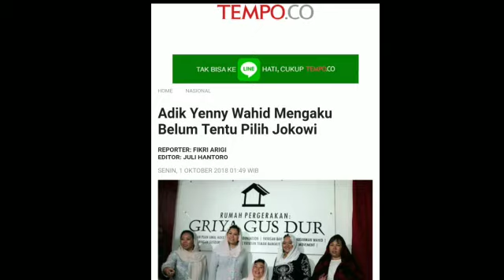TERNYATA, CUMA YENNY PUTRI GUSDUR YG PUTUSKAN PILIH JKW;YG LAIN BELUM;GUSDURIAN;BARIKADE GUS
TEMPO.CO, Jakarta - Adik Yenny Wahid, Anita Wahid mengaku belum tentu memilih Joko Widodo atau Jokowi dan Ma’ruf Amin dalam pemilihan presiden 2019. Ia mengatakan pilihan politik anak-anak Gus Dur selain Yenny, tidak untuk konsumsi publik cukup mereka saja yang tahu.
Baca juga: Kode Mata Yenny Wahid Saat Ma'ruf Amin Minta Dukungan

“Kalo mbak Yenny sudah jelas ya terang-terangan, siapa yang dia pilih. Kalau kami sisanya (Alisa Wahid, dirinya, dan Inayah Wahid), adalah urusan kami di bilik suara nanti,” ujar pemilik nama lengkap Anita Hayatunnufus itu saat ditemui di Hong Kong Cafe, Gondangdia, Jakarta, Ahad 30 September 2018.
Sementara ini, menurut Anita, mereka bertiga tidak akan memilih antara kedua kandidat. Mereka memilih untuk netral dengan tetap memberi ruang pada dua pasangan calon.
Yenny Wahid sebelumnya memutuskan mendukung pasangan Jokowi - Ma'ruf Amin di Pilpres 2019. Yenny menyatakan hal itu di rumah pergerakan Gus Dur di kawasan Kalibata, Jakarta Selatan, Rabu, 26 September 2018.
Baca juga: Jokowi: Yenny Wahid Sudah Beritahu Dukungan sebelum Pengumuman
Yenny mengatakan, secara rasional, ia dan para kader Gus Dur melihat serta mengkaji visi-misi yang dibawa masing-masing calon presiden. Sedangkan secara spiritual, kata dia, dukungan itu berdasarkan hasil istikharah sembilan kiai serta ulama, salah satunya murid dari ulama ternama Suriah, Sheikh Wahbah Zuhaili.